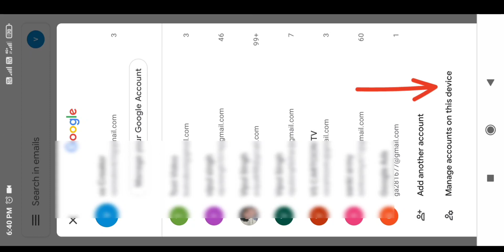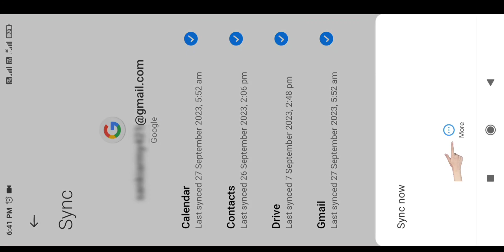mobile se Gmail id Remove kaise kare | how to Remove Gmail id on mobile | Gmail id delete kaise kare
✌️KEEP SUPPORTING